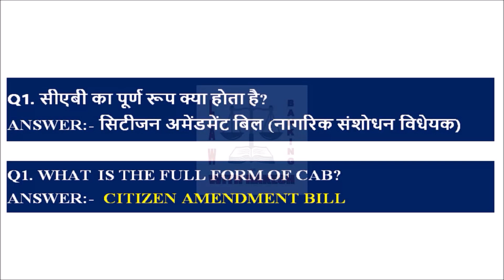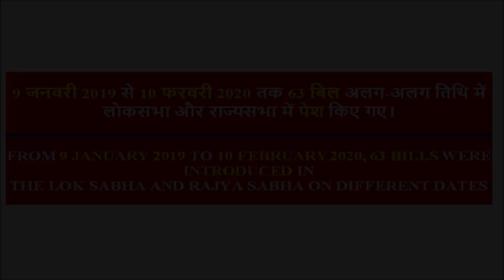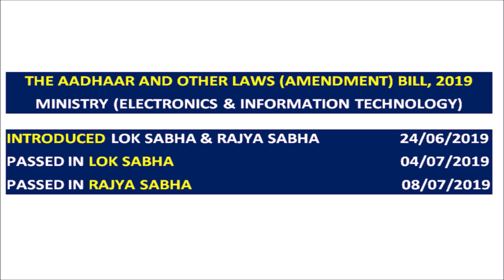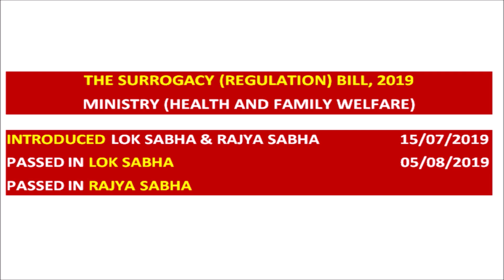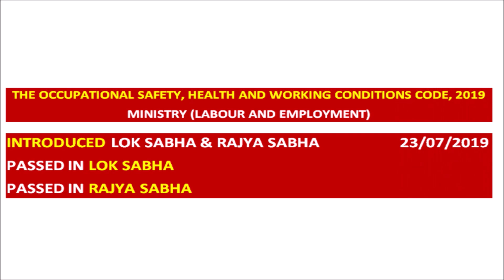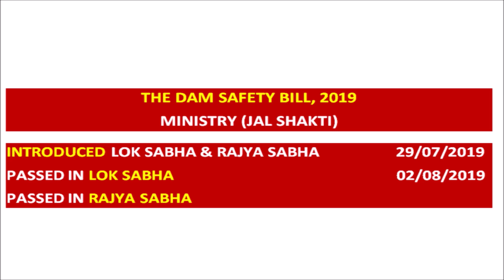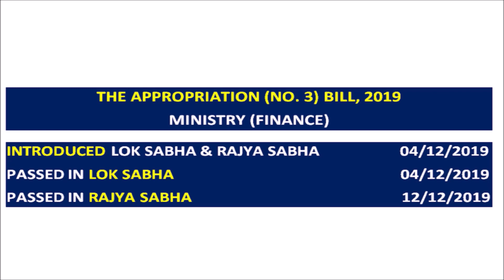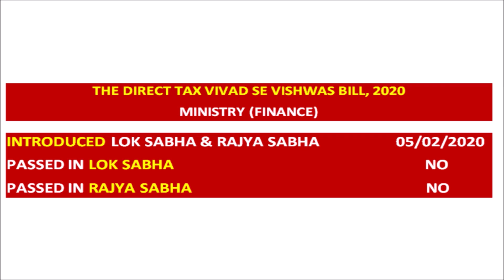LIST OF BILLS PASSED BY THE PARLIAMENT IN 2019 TO 2020 WITH PDF FILE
SOME BILLS IS VERY IMPORTANT FROM POINT OF VIEW OF EXAM

Q1. WHAT IS THE FULL FORM OF CAB?

Q2. HOW MANY VOTES WERE CAST IN THE LOK SABHA (IN FAVOR) UNDER  THE CIVIL AMENDMENT BILL?

Q3. HOW MANY VOTES WERE CAST IN THE RAJYA SABHA (IN FAVOR)  UNDER THE CIVIL AMENDMENT BILL?

Q4. WHEN WAS THE AMENDMENT BILL PASSED IN THE LOK SABHA?

Q5. WHEN WAS THE CITIZEN AMENDMENT BILL PASSED IN RAJYA SABHA?

63 PDF FILE
Channel Link

Law & Banking with Rakesh,
LawBankingwithRakesh,

THE INSTITUTE OF TEACHING AND RESEARCH IN AYURVEDA BILL, 2020 MINISTRY (HEALTH AND FAMILY WELFARE)

THE DIRECT TAX VIVAD SE VISHWAS BILL, 2020 MINISTRY (FINANCE)

THE AIRCRAFT (AMENDMENT) BILL, 2020 MINISTRY (CIVIL AVIATION)

THE FINANCE BILL, 2020 MINISTRY (FINANCE)

THE INSOLVENCY AND BANKRUPTCY CODE (SECOND AMENDMENT) BILL, 2019 MINISTRY (CORPORATE AFFAIRS)

THE CENTRAL SANSKRIT UNIVERSITY BILL, 2019 MINISTRY (HUMAN RESOURCE DEVELOPMENT)

THE PERSONAL DATA PROTECTION BILL, 2019 MINISTRY (LAW AND JUSTICE)

THE CODE ON SOCIAL SECURITY, 2019 MINISTRY (LABOUR AND EMPLOYMENT)

THE MAINTENANCE & WELFARE OF PARENTS & SENIOR CITIZENS
(AMENDMENT) BILL, 2019 MINISTRY (SOCIAL JUSTICE AND EMPOWERMENT)

THE CONSTITUTION (ONE HUNDRED TWENTY-SIXTH AMENDMENT) BILL, 2019 MINISTRY (LAW AND JUSTICE)

THE CITIZENSHIP (AMENDMENT) BILL, 2019 MINISTRY (HOME AFFAIRS)

THE ANTI MARITIME PIRACY BILL, 2019 MINISTRY (EXTERNAL AFFAIRS)

THE APPROPRIATION (NO. 3) BILL, 2019 MINISTRY (FINANCE)

THE ARMS (AMENDMENT) BILL, 2019 MINISTRY (HOME AFFAIRS)

THE INDUSTRIAL RELATIONS CODE BILL, 2019 MINISTRY (LABOUR AND EMPLOYMENT)

THE NATIONAL CAPITAL TERRITORY OF DELHI (RECOGNITION OF PROPERTY RIGHTS OF RESIDENTS IN UNAUTHORISED COLONIES) BILL, 2019
MINISTRY (HOUSING AND URBAN AFFAIRS)

THE DADRA AND NAGAR HAVELI AND DAMAN AND DIU
(MERGER OF UNION TERRITORIES) BILL, 2019 MINISTRY (HOME AFFAIRS)

THE TAXATION LAWS (AMENDMENT) BILL, 2019 MINISTRY (FINANCE)

THE INTERNATIONAL FINANCIAL SERVICES CENTRES AUTHORITY BILL, 2019 MINISTRY FINANCE THE RECYCLING OF SHIPS BILL, 2019 MINISTRY (SHIPPING)

THE SPECIAL PROTECTION GROUP (AMENDMENT) BILL, 2019 MINISTRY (HOME AFFAIRS)

THE PROHIBITION OF ELECTRONIC CIGARETTES (PRODUCTION, MANUFACTURE, IMPORT, EXPORT, SALE, DISTRIBUTION, STORAGE AND ADVERTISEMENT) BILL, 2019 MINISTRY (HEALTH AND FAMILY WELFARE)

THE JAMMU AND KASHMIR RESERVATION (SECOND AMENDMENT) BILL, 2019MINISTRY (HOME AFFAIRS)

THE SUPREME COURT (NUMBER OF JUDGES) AMENDMENT BILL, 2019 MINISTRY (LAW AND JUSTICE)

THE CHIT FUNDS (AMENDMENT) BILL, 2019 MINISTRY (FINANCE)

THE JAMMU AND KASHMIR REORGANISATION BILL, 2019 MINISTRY (HOME AFFAIRS)

THE NATIONAL INSTITUTE OF DESIGN (AMENDMENT) BILL, 2019 MINISTRY (COMMERCE AND INDUSTRY)